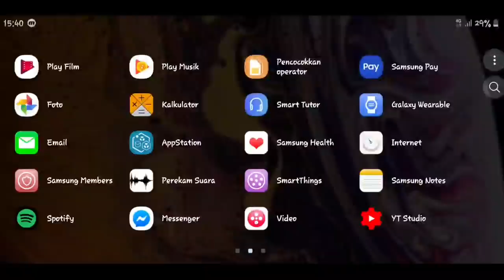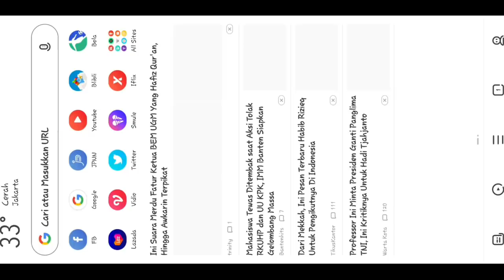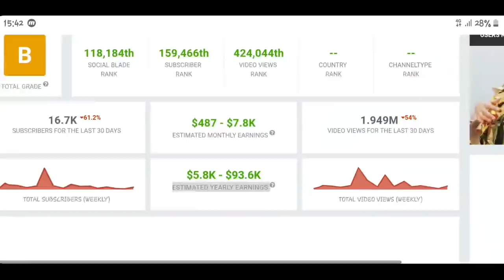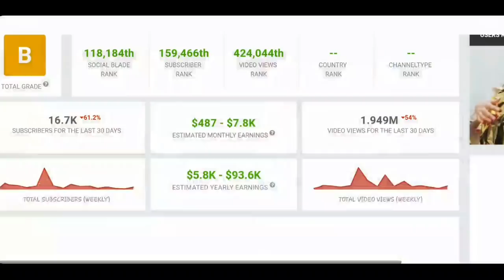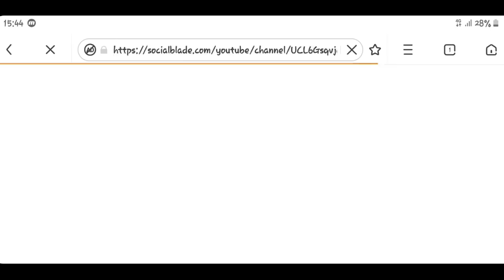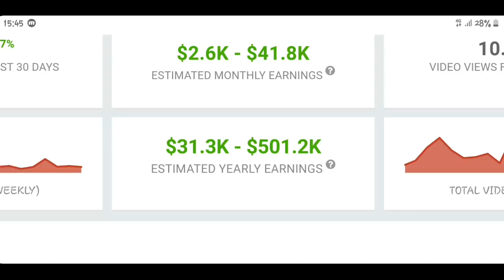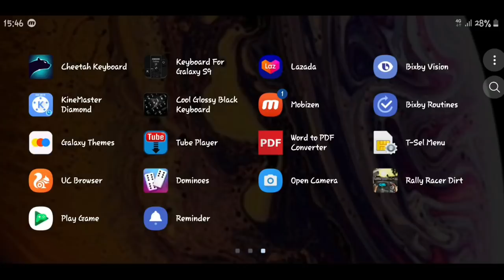TERBARU 2020 - BEGINI PENDAPATAN FOMALHAUT ZAMEL & FIKOH DI YOUTUBE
FIKOH & FOMAL KAYA RAYA - PENGHASILAN DI YOUTUBE SUPER FANSTASTIK

Video ini menjelaskan tentang pendapatan fikoh dan fomal di youtube. Dari video ini terlihat pendapatan mereka sangat banyak, baik di channel fikoh maupum channel fomal.